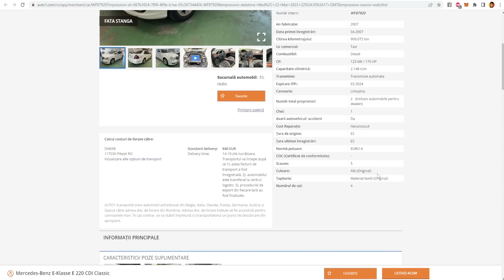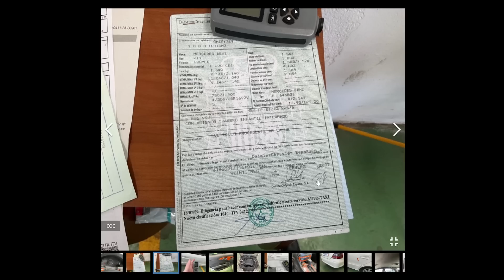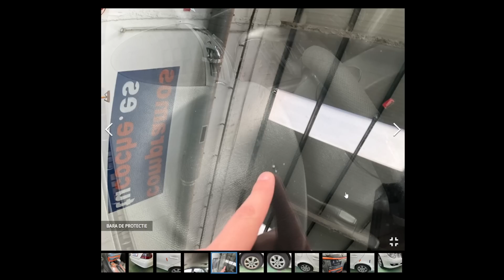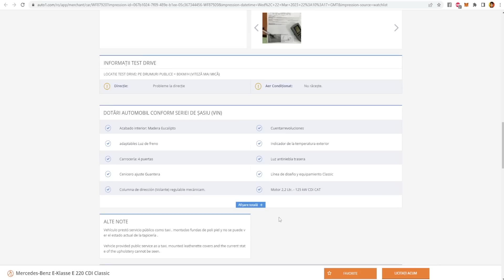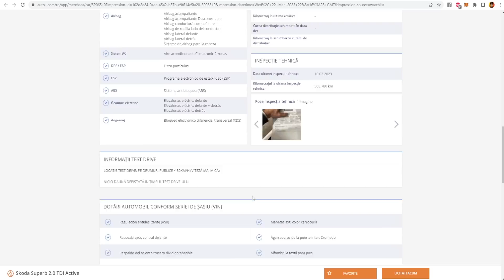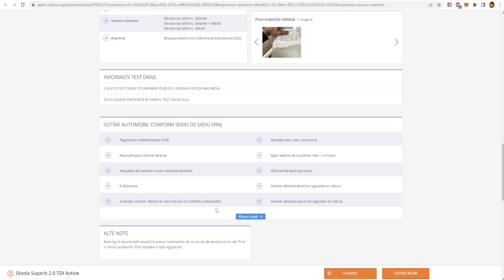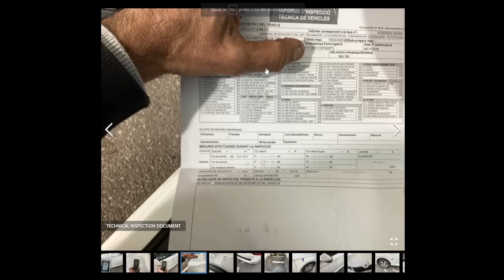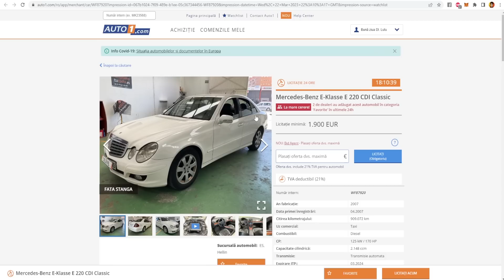MERCEDES ȘI RESTUL | E CLASS CU 907.000 KM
Mașina ta are ACCIDENT? Folosește codul LUTU pentru 20% reducere ca să afli istoricul mașinii tale